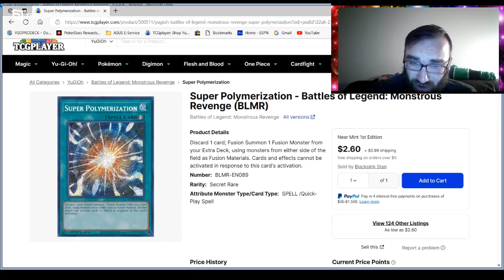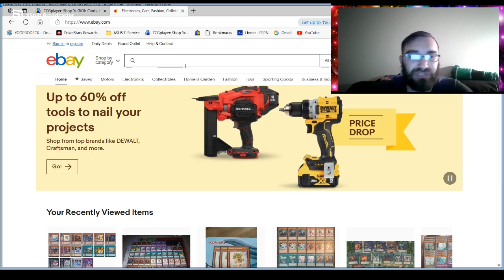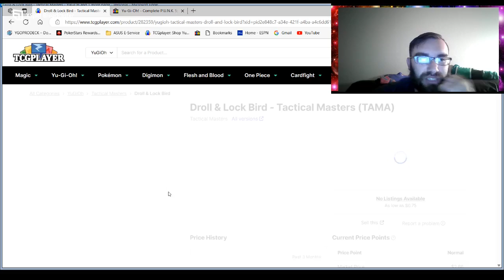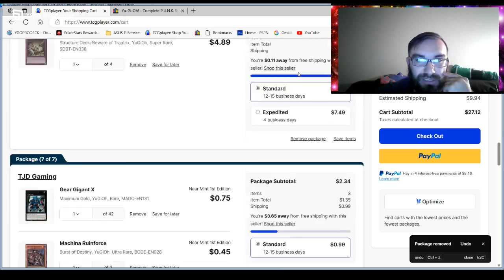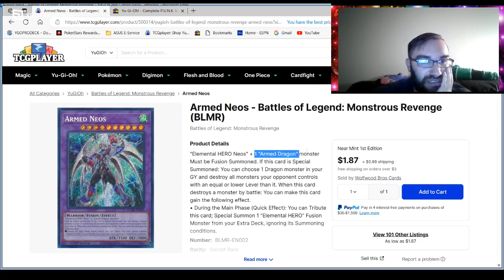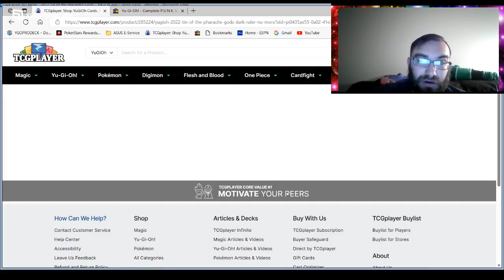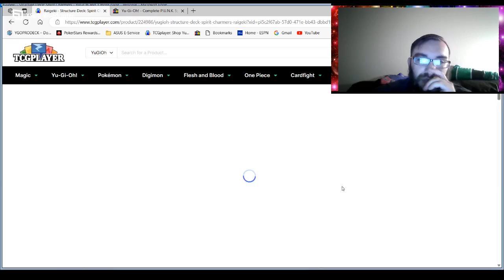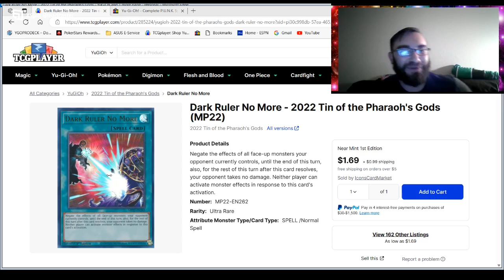Yugioh Penny Stock Market Watch! 7/17!